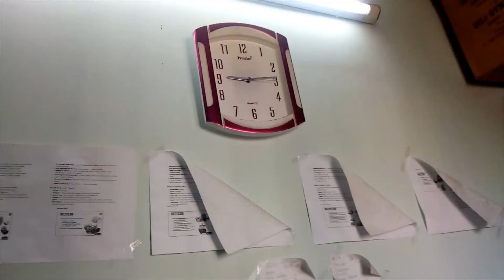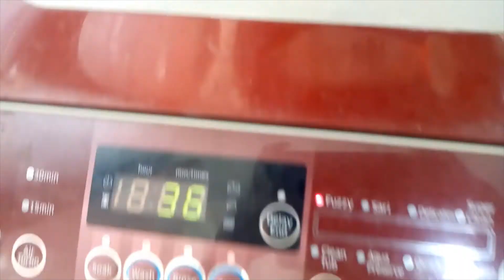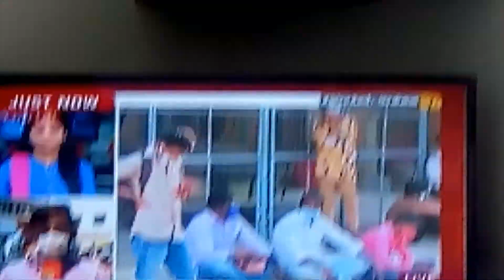இந்த டிப்ஸ் பாலோ பண்ணி பாருங்க சீக்கரம் சமயல் வேலை முடியும்/ Full day routine and normal diet plan